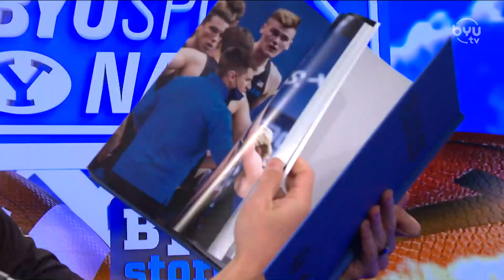Mark Pope on BYUSN 10.21.21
Coach Pope joins the show and wants to know what the coaching staff should wear, suits or polos? Pope weighs in on the players that will make the difference and how they plan to play this season.